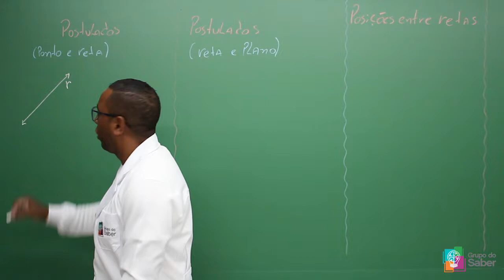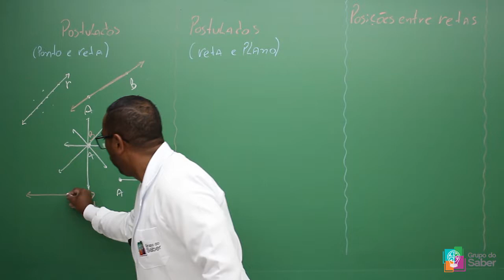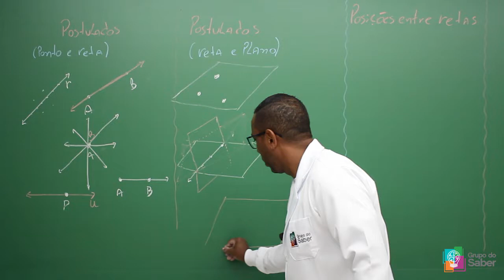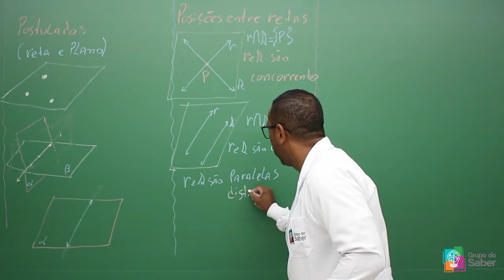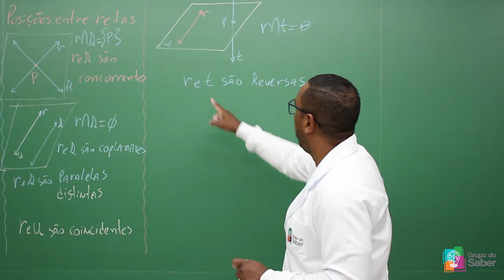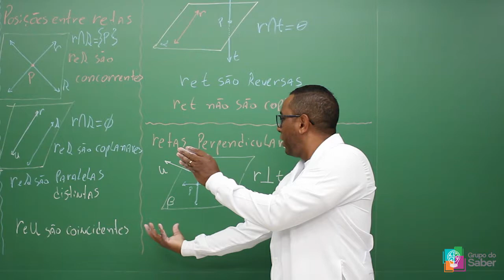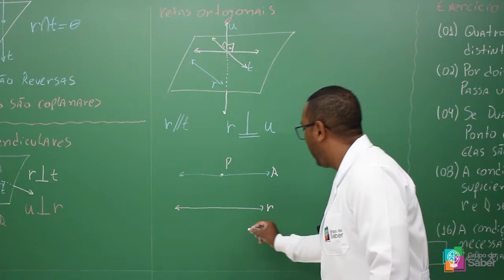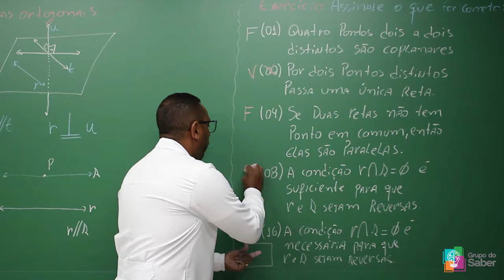Geometria Plana - Posições Relativas I | Sala do Saber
Professor Régis explica sobre as posições relativas na geometria plana